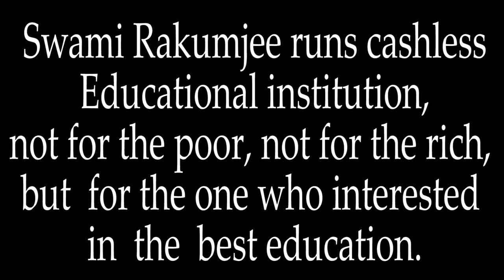Zen story 31 : Everything is best by Swami Rakumjee |You are the best in the world ....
Swami Rakumjee 1219th on Zen story  31 :  Everything is best